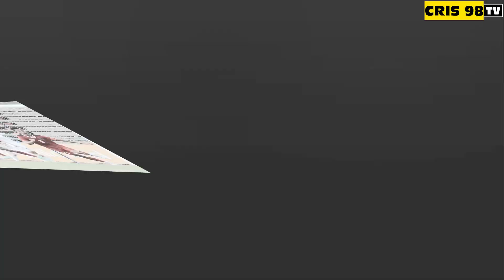NÓNG: U22 VIỆT NAM THUA U22 INDONESIA TAN NÁT, CĐM KÊU GỌI TẨY CHAY SA THẢI ÔNG TROUSSIER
- Xin chào mọi người đến với kênh "Cris 98 TV".
- Kênh cập nhật tin tức về Bóng đá Việt Nam.
- Mong được các bạn ủng hộ và đóng góp ý kiến cho kênh ngày càng phát triển